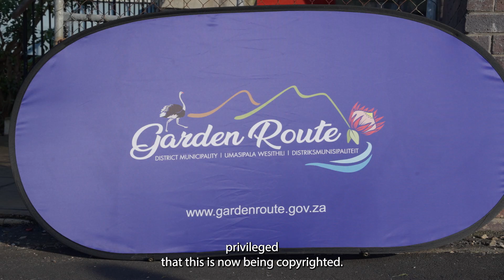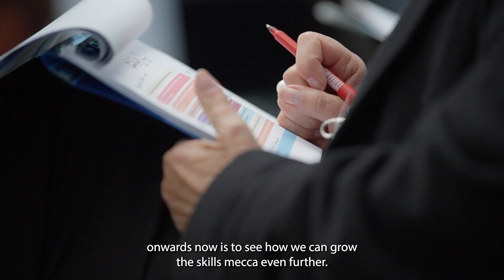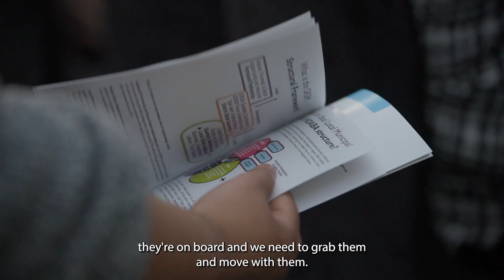Garden Route Skills Summit Highlights - 13 July 2023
This interview features Executive Mayor, Alderman Memory Booysen from Garden Route District Municipality, as well as Dr Florus Prinsloo, the Garden Route Skills Mecca Coordinator for Garden Route District Municipality.

The Garden Route Skills Mecca (GRSM), a product of Garden Route District Municipality (GRDM), together with stakeholders, held a Summit on 13 July 2023 at the Knysna High School in Knysna. The event hosted Provincial and National Government Departments, various Sector Education and Training Authorities (SETAs) and the Private Sector to deliberate and discuss progress made in relation to the implementation of the Skills Mecca.

The Summit further also provided a platform for a few innovative proposals to be presented by stakeholders working with local municipalities on employment-based skills development projects, and gave stakeholders the opportunity to debate how they saw the Garden Route Skills Mecca growing to the next level of development.

Focus was also given to the emerging Western Cape Provincial Growth for Jobs Strategy, Primary Focus area 7 – Improved Access to Economic Opportunities and Employability and how the Skills Mecca process could integrate the implementation of the strategy with the work already done by the Skills Mecca. This would allow for the implementation of skills development projects that are aligned with the Garden Route Growth and Development Strategy of GRDM.